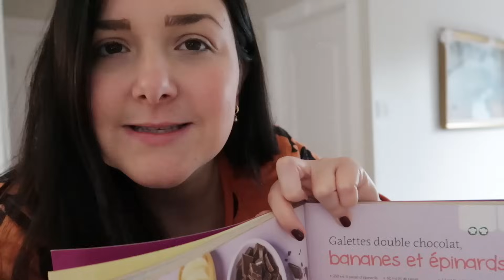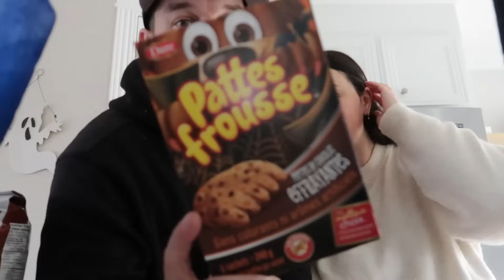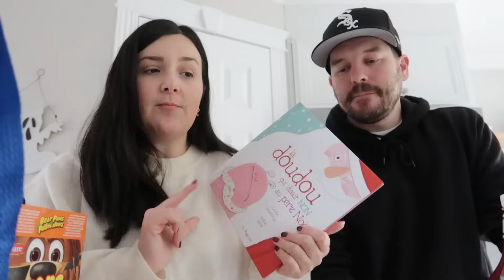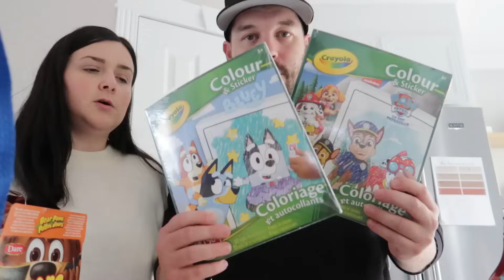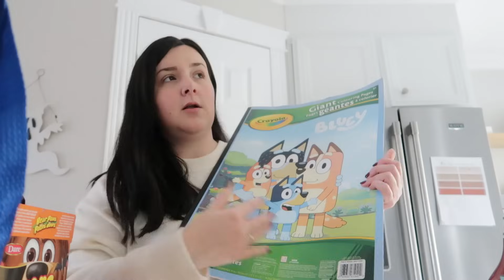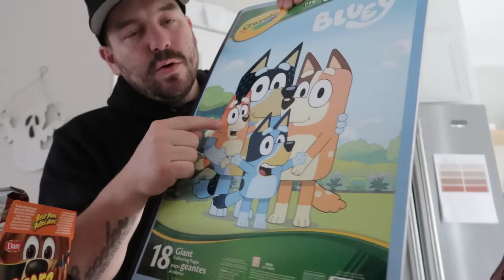DIMANCHE PLUIE: GROS HAUL WALMART, MOMENTS EN FAMILLE, ESSAIE RECETTE, COMISSION & STARBUCKS!